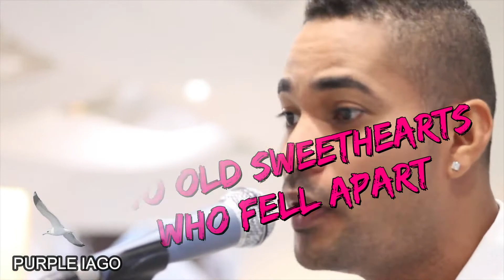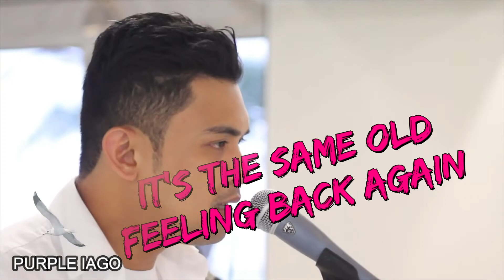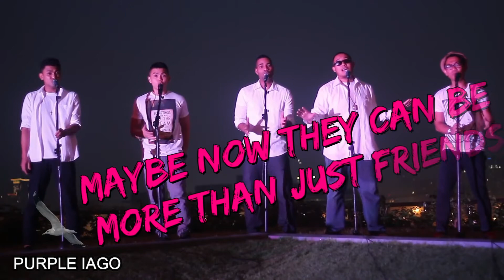Maybe This Time | Sarah Geronimo |Voices of 5 | Video with Lyrics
Edited by Purpleiago

Wearin' older faces
And talk about the places they've been

It's the one they had way back when

Waiting for this magic moment